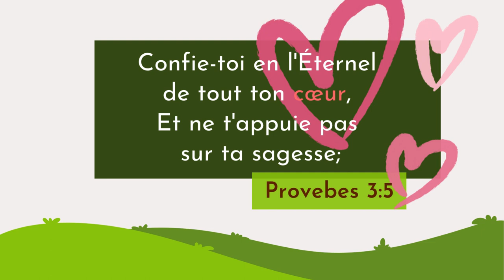Proverbes 3:5 LSG | Chanter les Écritures